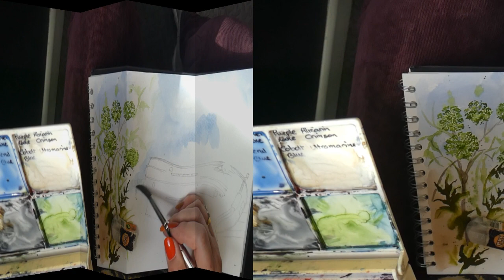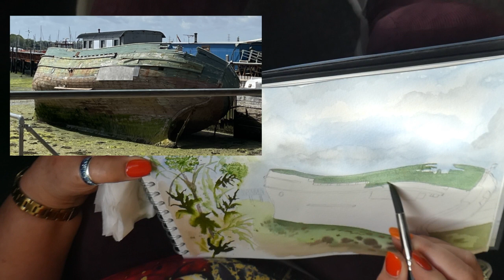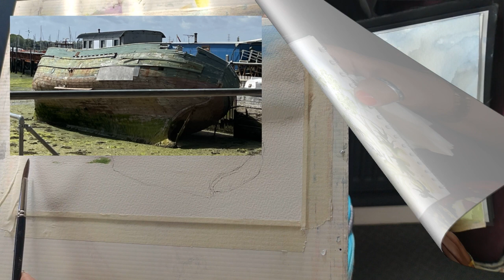The Wreck at Salt Cafe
You can't beat a good cup of coffee in a fabulous bar, can you? In this episode the ladies visit Salt Cafe, a rather wonderful waterfront restaurant known for its good food and terrific location. A favourite with dog walkers, it offers a relaxed atmosphere and a delicious menu.
Denise and Sharon settle in and enjoy cake, coffee and chat whilst painting a wreck resting on the shore outside.

The ladies would like to thank the friendly and helpful staff who made their visit such a pleasurable experience. And... the cake. Oh, the cake!!!

Stay to the end of the episode for outtakes and bonus content.